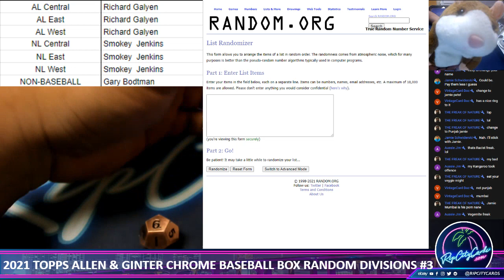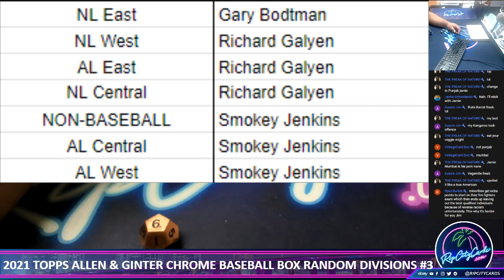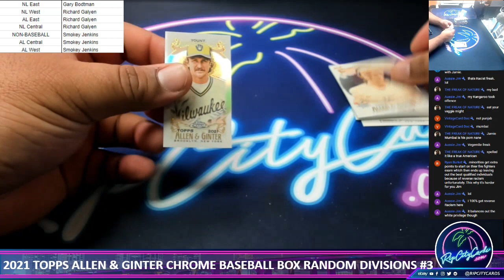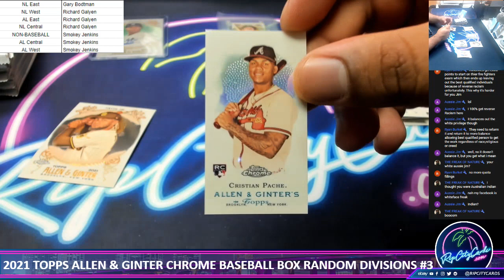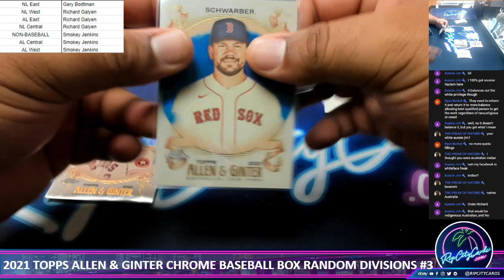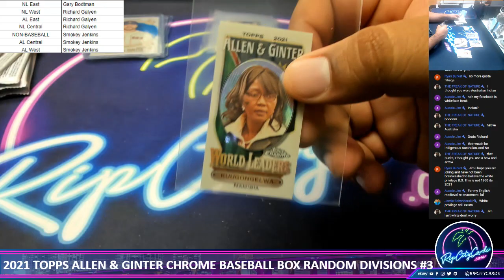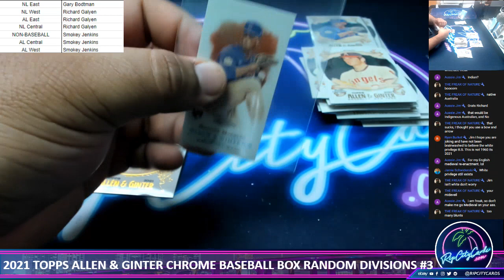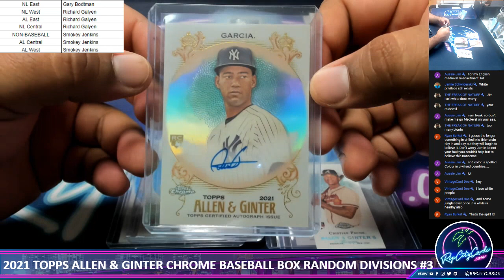2021 TOPPS ALLEN & GINTER CHROME BASEBALL BOX RANDOM DIVISIONS #3